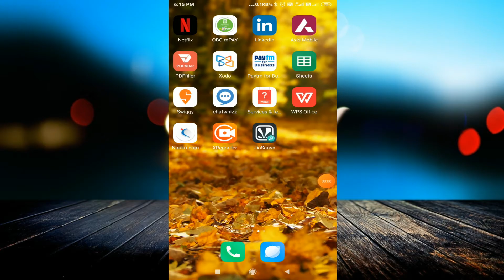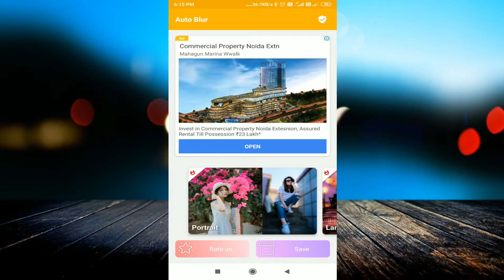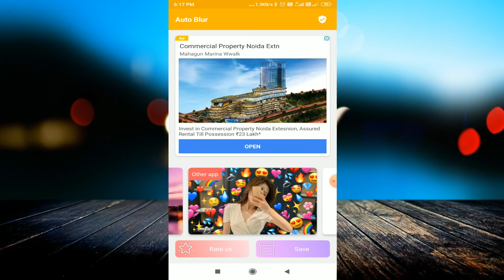DSLR Photo जैसा Blur कैसे करे || Just 1 Click | जल्दी से Download करलो इस App को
linked site.